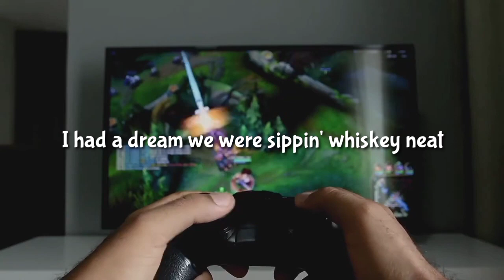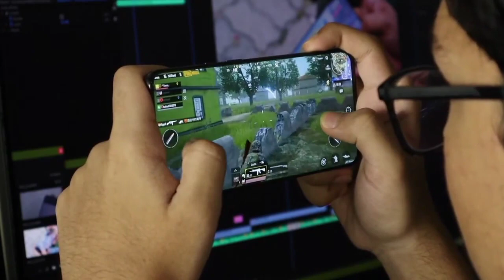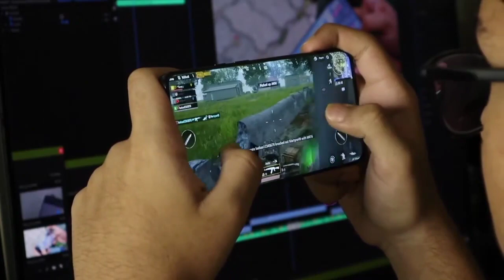ADEMM !!! IT AN'T ME • @KygoMusic FEAT @selenagomez •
⚠️ Dilarang Mereupload Lagu Ini Tanpa Seizin Arilnarindra ❕

💥 Lirik It Ain't Me - Kygo Feat Selena Gomez 🔥

I had a dream we were sippin' whiskey neat
Highest floor, The Bowery, nowhere's high enough
Somewhere along the lines we stopped seein' eye to eye
You were stayin' out all night and I had enough
No, I don't wanna know where you been or where you're goin'
But I know I won't be home, and you'll be on your own
Who's gonna walk you through the dark side of the mornin'?
Who's gonna rock you when the sun won't let you sleep?
Who's wakin' up to drive you home when you're drunk and all alone?
It ain't me (The Bowery)
(Whiskey neat, grateful, I'm so grateful, I)
I had a dream, we were back to 17
Summer nights and The Libertines, never growin' up
I'll take with me the Polaroids and the memories
But you know I'm gonna leave behind the worst of us
It ain't me, no, no
It ain't me (grateful, I'm so grateful, I)
Ah, ooh (The Bowery)
Ah, ooh (whiskey neat, grateful, I'm so grateful, I)
Ah, ooh (it ain't me, The Bowery)
Ah, oh (whiskey neat, grateful, I'm so grateful, I)
It ain't me, na, na, na, na-na, The Bowery
Na, na, na, na-na, whiskey neat (grateful, I'm so grateful, I)